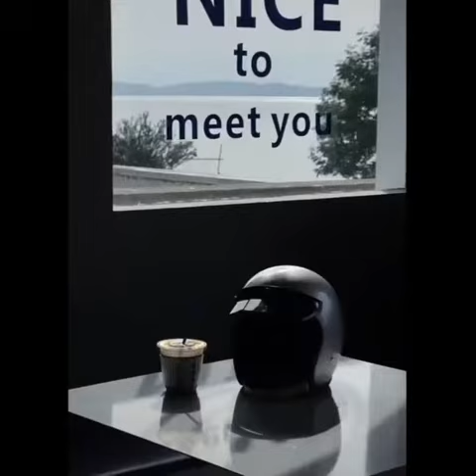❤️ Harley-Davidson 라이더..#@shadow-kr.❤️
구독! 좋아요~~! 영상제작에 힘이 됩니다. 감사합니다..!#@shadow-kr.❤️